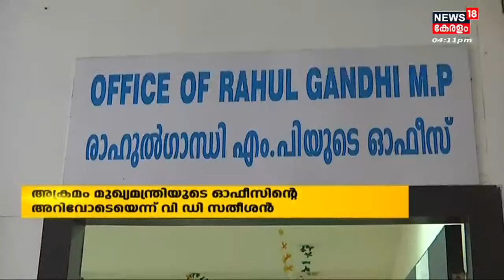Malayalam News @ 4 PM | നാല് മണി വാർത്ത | Kerala News Bulletin | 25th June 2022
ഈ മണിക്കൂറിലെ പ്രധാന വാർത്തകൾ ഒറ്റനോട്ടത്തിൽ അറിയണോ? നാട്ടിൽ നടക്കുന്നത് അനുനിമിഷം അറിയണ്ടേ? കാണു, ന്യൂസ്18 കേരള നാല് മണി വാർത്ത.